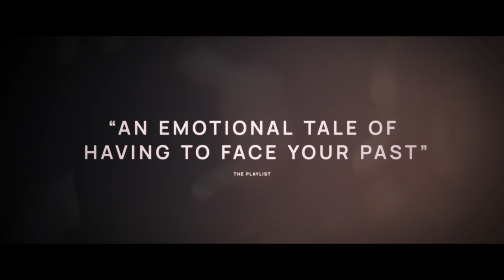Prisoner's Daughter - Official Trailer Starring Kate Beckinsale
"Prisoner's Daughter" is a gritty, turbulent thriller that follows Max (Brian Cox) who has been diagnosed with terminal cancer and granted a compassionate release after 12 years in prison with the condition he resides with his estranged daughter, Maxine (Kate Beckinsale). As a single mom desperate for income to raise her only son, Ezra (Christopher Convery), she reluctantly agrees but has no interest in reconciliation or allowing Max to have a relationship with her son. To make matters worse, Maxine also has to contend with Ezra's father, Tyler (Tyson Ritter), an abusive addict who wants more control of his son's life. As Max seeks one last chance to redeem himself in her eyes, they must contend with his dark, violent past as it comes back to haunt them all. Watch "Prisoner's Daughter" in theaters June 30, 2023.